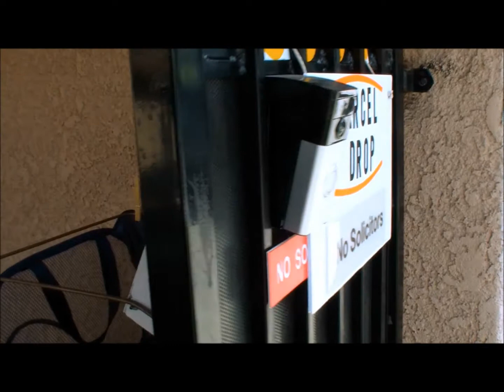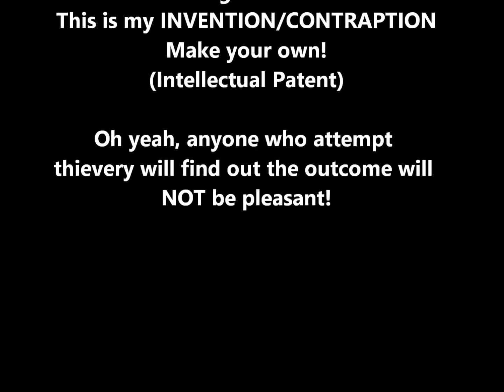Parcel Drop Video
This is a contraption I designed to prevent "PORCH PIRACY".